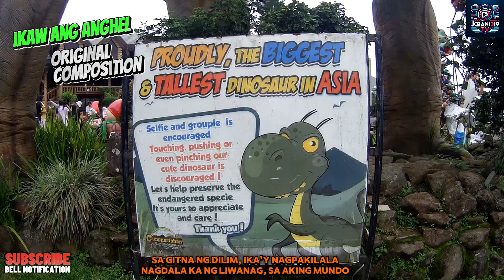Ikaw and Anghel ko ( Original Composition )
Hello guys
I'm excited to share my latest creation with you all. This is my original Tagalog song titled "ikaw ang anghel ko" which I wrote, composed, and performed myself.

I would love to hear your thoughts and feedback in the comments below.

I’m thrilled to offer my music and melodies for your creative projects. Whether you're working on a YouTube video, podcast, short film, or any other artistic endeavor, you are welcome to use my tracks to enhance your work. My goal is to support and inspire creativity in all forms, and I’m excited to see how my music can contribute to your projects.

License Information:
This means you can use it freely as long as you provide proper credit.

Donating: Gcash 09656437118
Sharing: Spread the word by sharing my music with others. Don't miss out on my latest releases and updates!

Thank you for considering my music for your projects. I'm excited to see the amazing things you create with it!

Request a Custom Song:
Do you have a specific vision for your project and need a custom track? I offer personalized music creation tailored to your needs. Whether it’s a specific mood, genre, or instrumental arrangement, I’m here to bring your vision to life.

Frequently Asked Questions (FAQs):
Q: Can I use your music in commercial projects?

Q: How should I credit you in my project?
A: Please use the following format: Music by [ joband19tv ] - [Track Title], with a link to my profile.

Q: Can I modify your tracks?
A: Yes, you can make modifications to fit your project’s needs, but please still provide proper credit.

Q: Where can I find your latest releases?
A: Stay updated with my latest tracks by following me